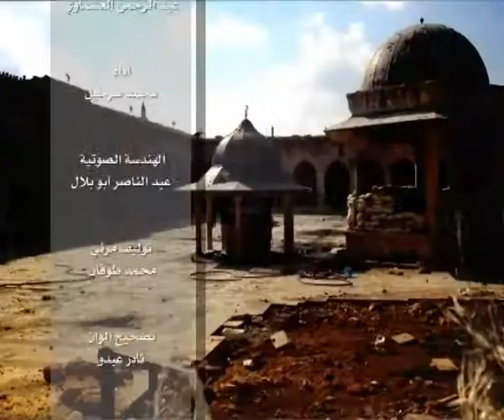يا قومي: محمد سداد عقاد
وعلى التردد: 11595 عمودي، الترميز 27500 ، معامل التصحيح 3/4